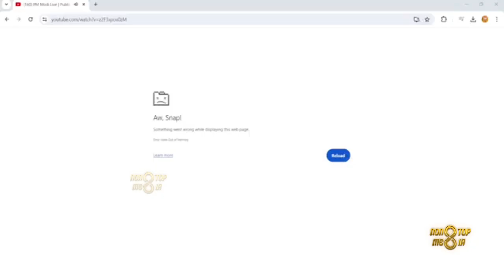Prime Minister Narendramodi Slams Congress in a Public Meeting Speech at Latur, Maharashtra.